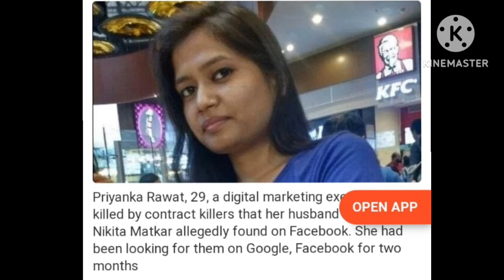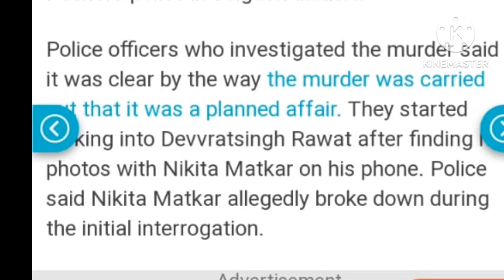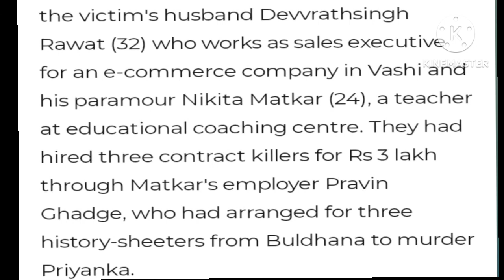Priyanka Rawat Murder case/Priyanka Rawat hatya mamla.Panvel.Maharashtra.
there was a family of husband and wife, Priyanka Singh Rawat and Davrat Singh Rawat got married just a few years back.priyanka used to work as an executive in the digital company and Davrat also worked in a private company.Both earned a lot of money and they lived a very comfortable life.one day a girl came to live in the same locality.her name was Nikita Matkar.soon Davrat and matkar came too close and started their affair, their love affair was in high peak and impossible to separate so one day they hatched a plan to eliminate priyanka.according to their plan,they hired the killers from UP.one day when Priyanka was on her way for work suddenly some persons came from the bike and killed Priyanka by slitting her and she died on the spot.the during the police investigation they found from the social media post of Nikita marker that she searched a sharp shooter from her social media accounts and made a deal with the killers for rs,5000000lakhs later the police arrested all the five accused and sent them to jail.